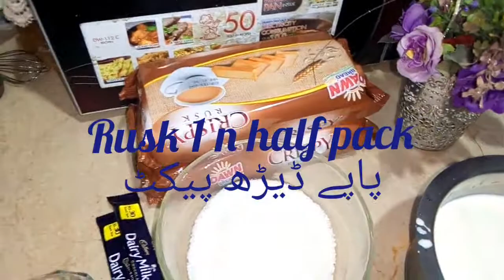Cold Coffee Cake || Rusk Dessert || For Chocolate Lovers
کولڈ کافی کیک || پاؤں کا میٹھا || چاکلیٹ کھانے والوں کے لیے

Ingredients:
اجزاء:

*Rusk 1 n half packet
پاپے ڈیڑھ پیکٹ
*Milk 750 ml
دودھ 750 ملی لیٹر
*Cream 600 ml
کریم 600 ملی لیٹر
*Sugar to taste
شکر حسبِ ضرورت
*Coffee 1 n half tbsp
کافی ڈیڑھ کھانے کا چمچ
*Cocoa Powder 2 tbsp
کوکو پاؤڈر 2 کھانے کے چمچ

Method:
ترکیب:
First boil milk n then add coffee n sugar n mix it well with hand beater n switch off the flame
سب سے پہلے دودھ ابال لیں پھر اس میں کافی اور شکر ڈال کر اچھے سے ملا کے چولہا بند کردیں
Now add cocoa powder n sugar in cream n mix it well.
اب کریم میں چینی اور کوکو پاؤڈر ڈال کے اچھے سے ملا لیں۔
now put first layer of rusk dip in coffee milk
اب کافی کے دودھ میں پاپے ڈبو کے پہلی تہہ لگا دیں پیالے میں۔
Then put second layer of cream mixture
پھر کریم مکسچر کی دوسری تہہ لگائیں
Now repeat this process again
اب اس عمل دوبارہ کریں۔